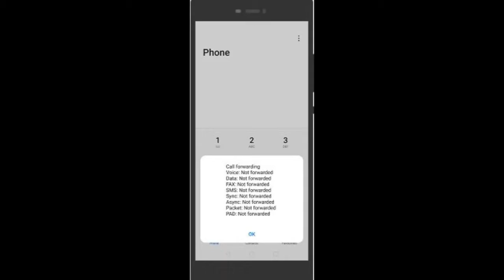How Secure is Your Smart Phone (Chap 3)?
அத்தியாயம் 3: உங்களது  திறன் பேசித் தொடர்புகளும் செய்திகளும் கண்காணிக்கப்படுவதையும் வழிமாற்றப்படுவதையும்   கண்டறிய உதவும் முக்கியக் குறியீடுகள்.

Chapter 3: Important codes to find out whether your phone calls and messages are being tracked and diverted.